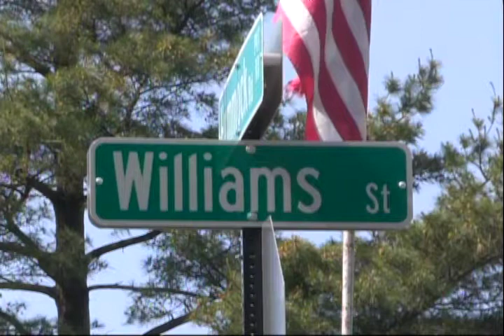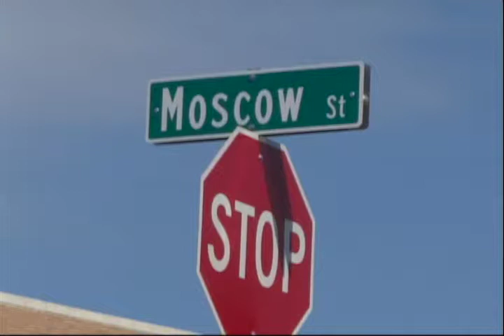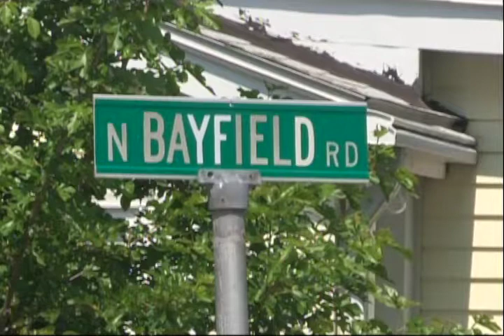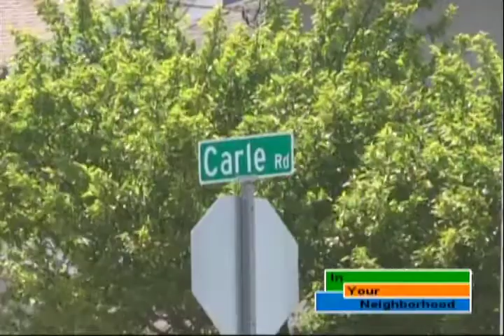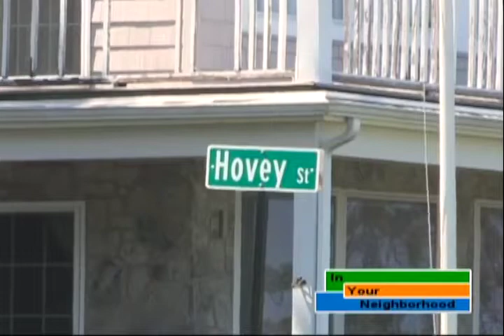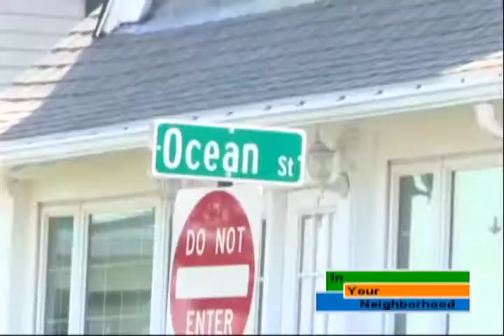In Your Neighborhood: Ward 6 Councillor William Harris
Quincy Ward 6 Councillor William Harris discusses issues affecting residents in his ward.